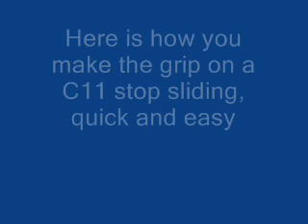The no sliding grip on a Crosman C11.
This is for all that don't like the grip on the C11 sliding off.